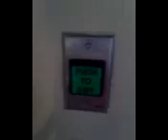THE WORKOUT ROOM AT FAIRWAYS AT LOWRY I WAS RECORDING AT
JAMMIN 101.5